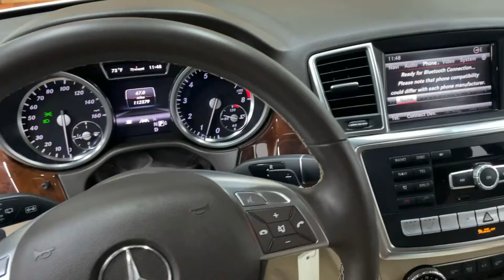Top Line Auto - 2013 MERCEDES-BENZ ML-Class 4-MATIC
4JGDA5HBXDA190435